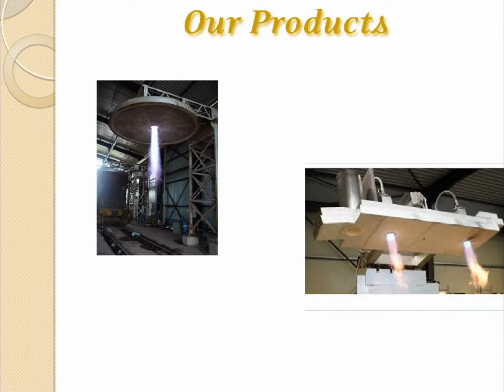Pre Heater Manufacturers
Looking Pre Heater Manufacturers India?  Call Super Combustion technologies + 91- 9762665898

Contact Person: P.N. Kale
Address :  Mona Apartment, Shop No. 1, Laxmi Nagar, Old Sangvi, Pune - 411026, Maharashtra, India